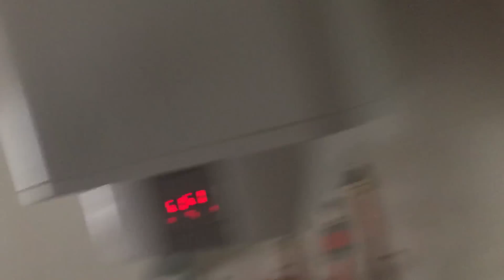Apartment tour and thank you for 31 likes !